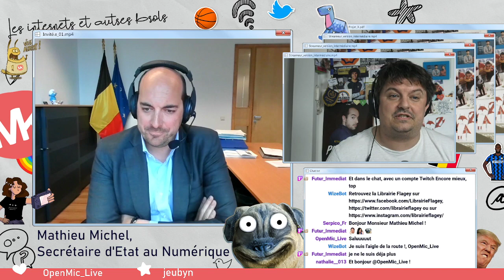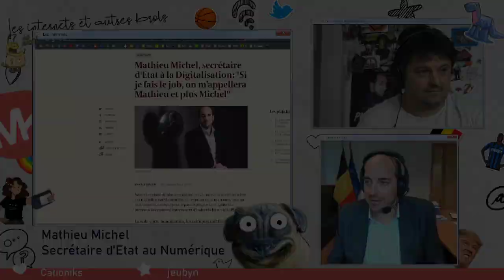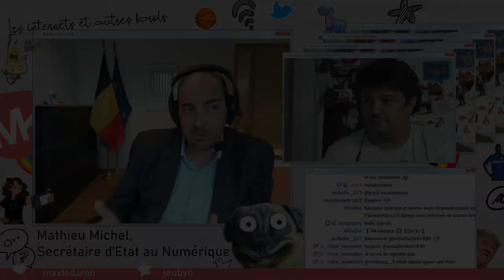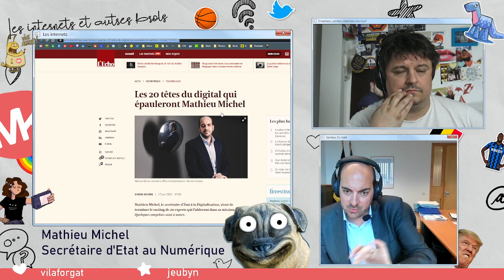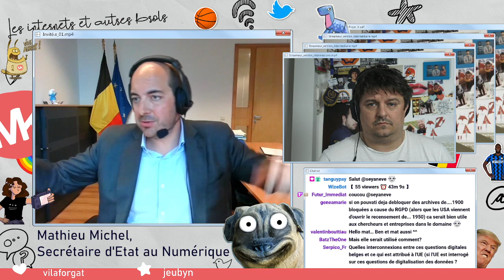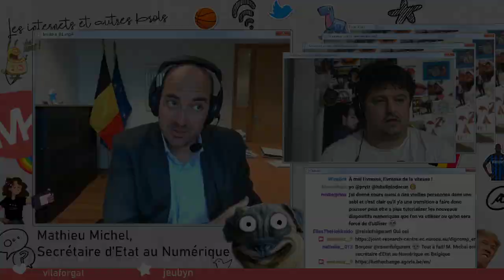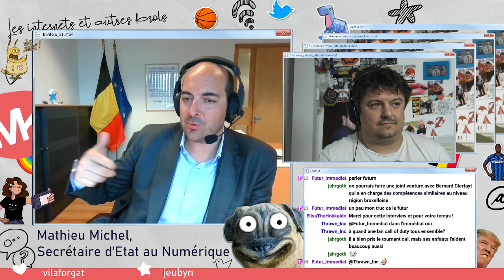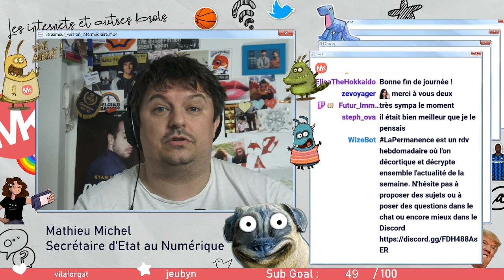Interview de Mathieu Michel : protection des données, éducation aux médias, Web3...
Interview de Mathieu Michel, Secrétaire d'Etat belge au Numérique ce mercredi 13 avril 2022

Depuis qu'il est devenu secrétaire d'Etat à la Numérisation, à la Simplification administrative, la Protection de la vie privée et la Régie des bâtiments le 1er octobre 2020, il n'est quasi pas une semaine sans qu'une personne ne me demande quand j'invite Mathieu Michel pour une interview sur ma chaîne Twitch. Voilà, c'est chose faite.

Durant deux heures, nous sommes tout d'abord revenus sur ses débuts quelque peu chahutés comme Secrétaire d'Etat. Sorti comme un lapin de son chapeau par le président du Mouvement réformateur Georges-Louis Bouchez, ce fils de l'ex-commissaire européen Louis Michel et frère l'ex-Premier ministre belge et actuel Président du Conseil européen Charles Michel n'a pas été accueilli dans la joie et l'allégresse.

Mais la plupart du temps nous avons conversé sur des thématiques chères à ma chaîne : protection des données, Digital wallet, blockchain, Web3, NFT, éducation aux médias, politique... En est sorti qu'il va falloir organiser plusieurs lives pour approfondir certains de ces sujets comme le Digital Wallet.

PS : pour celles et ceux qui se demandent, je garde avec mes invités le même ton que j'ai avec eux en dehors du live. Mathieu Michel et moi avant été ensemble sur les bancs de l'école pendant une année. Je le tutoyais alors, je le tutoie aujourd'hui. Comme d'habitude, je rappelle les liens que je pourrais avoir avec mes invités en début de live.